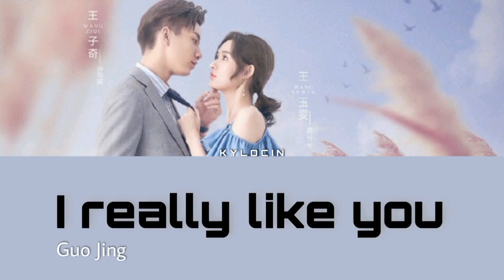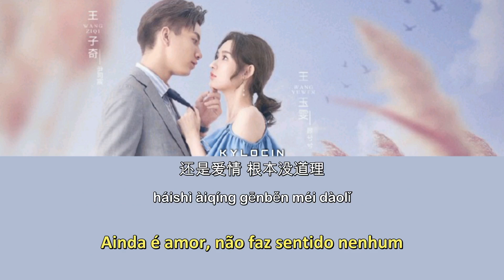[Legendado/PIN/CHI] Once We Get Married | Guo Jing (郭静) - I Really Like You (超喜欢你) OST song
Drama: Once We Get Married (2021)
Sinopse: Gu Xi Xi é uma compradora de moda, que administra uma pequena loja online em casa e compra os vestidos de noiva de alta costura de Alex para suas clientes. Durante uma recepção privada, ela conhece Yin Si Chen, o presidente astuto e manipulador que veio discutir cooperação comercial com Alex. Um incidente acaba os levando a manter temporariamente um relacionamento de casamento cooperativo por contrato para uma situação de "ganha-ganha" pertencente a Alex. Os dois com personalidades opostas gradualmente encontram o amor neste casamento por contrato.

~~ Adaptado da web novel “Contract Wife Runs Away from the CEO” (闪婚总裁契约妻) de Nian Hua Fu Liu (拈花拂柳).